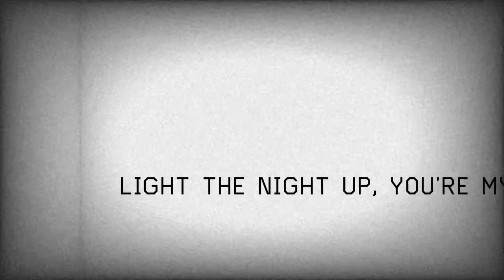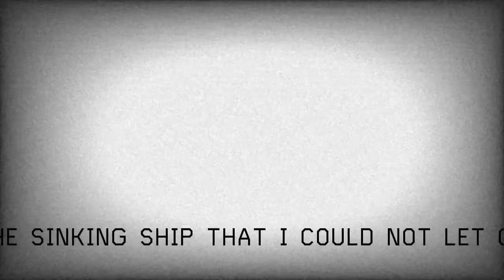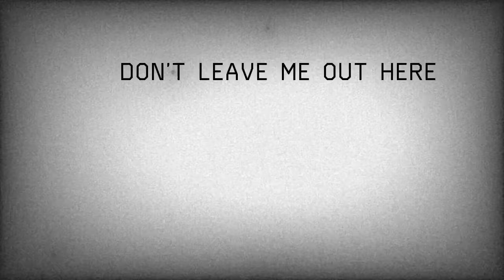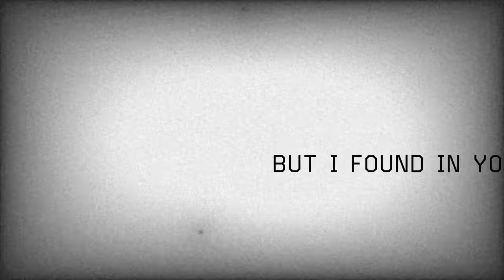Downplay-Dark on Me Lyric Video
Second lyric video